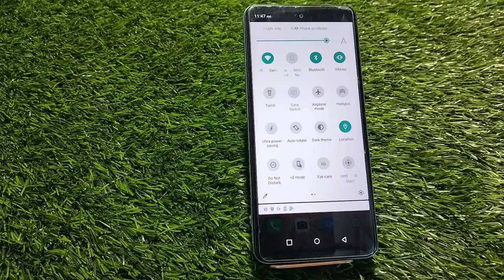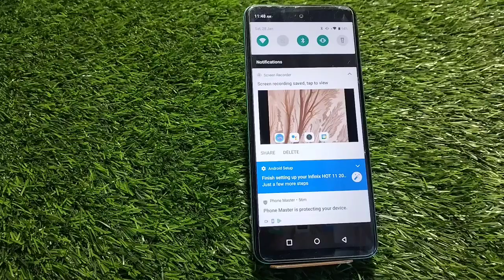How To Enable Screen Recording In Infinix Zero 5G 2023, Screen Record In Infinix Zero 5G 2023,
How To Enable Screen Recording In Infinix Zero 5G 2023, Screen Record In Infinix Zero 5G 2023, Infinix Zero 5G 2023 Mein Screen Record Kaise Karen

Screen_Recirding_ Infinix Zero 5G 2023